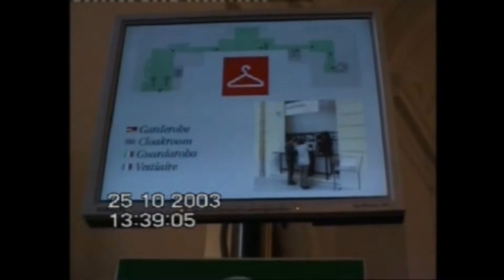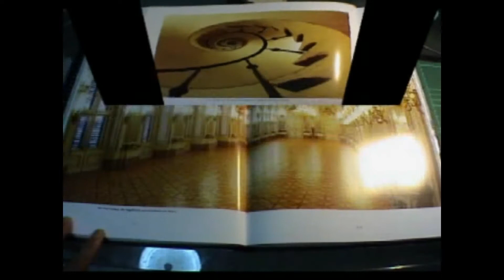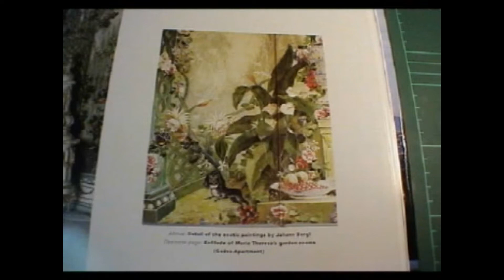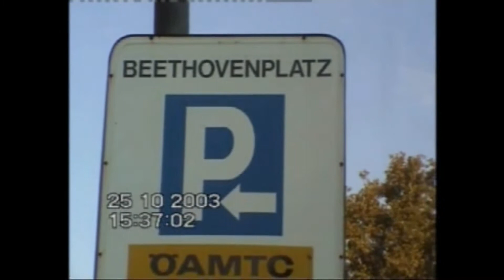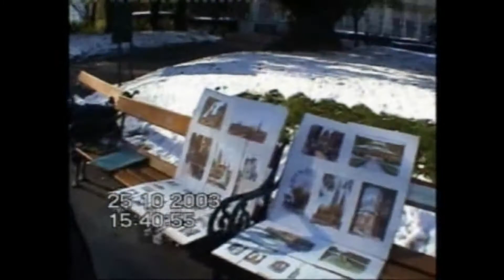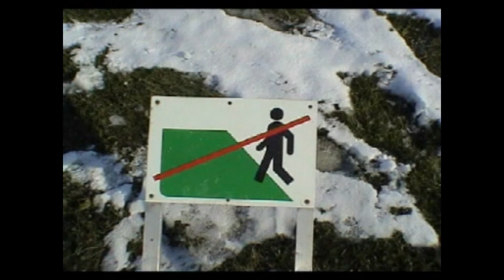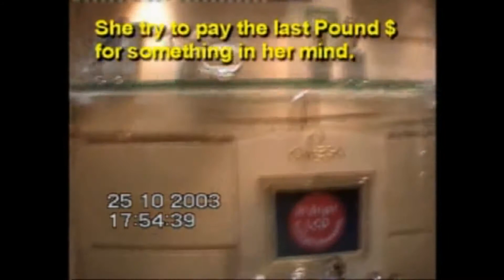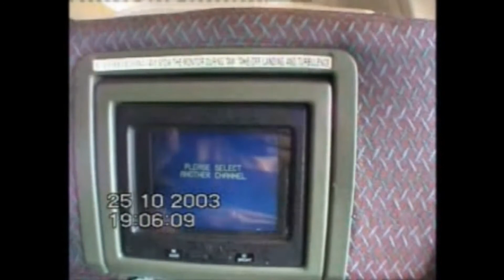ACGH15 2003/10/25-26 Schonbrunn Palace, Stadt Park, Vienna, Austria- BKK